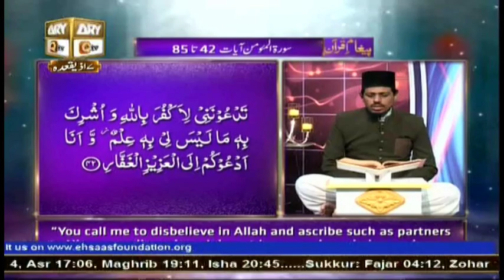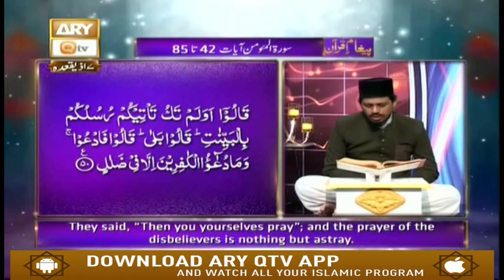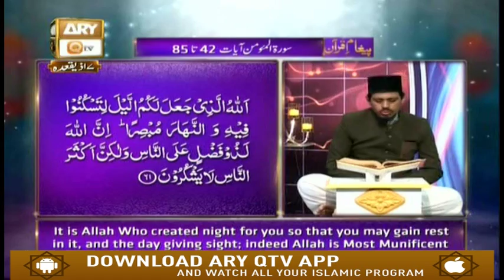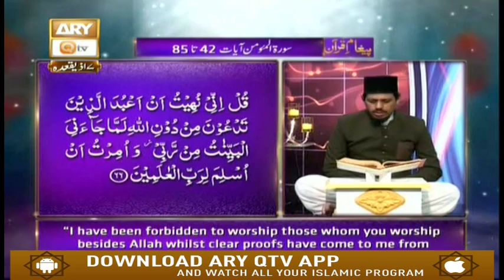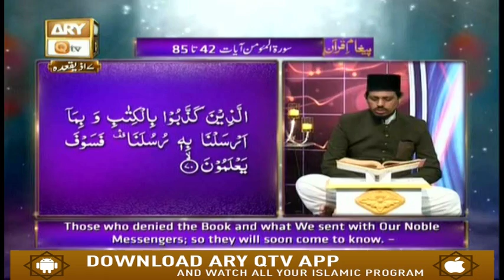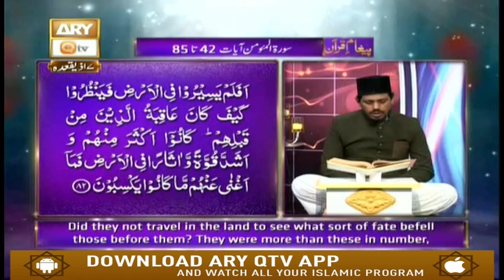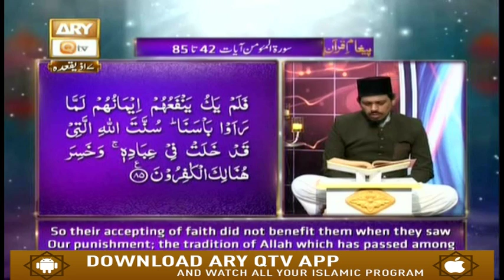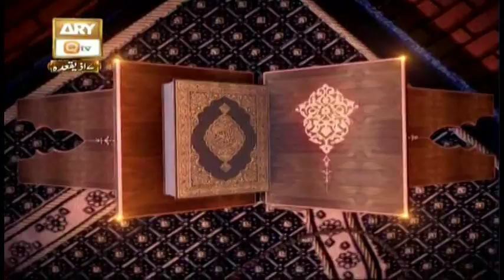Paigam E Quran | 21st July 2019 | ARY Qtv.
Paigham-e-Quran.

Host : RAEES AHMED.

Guests : Mufti Muhammad Ismail Noorani, Qari Noman Naeemi.